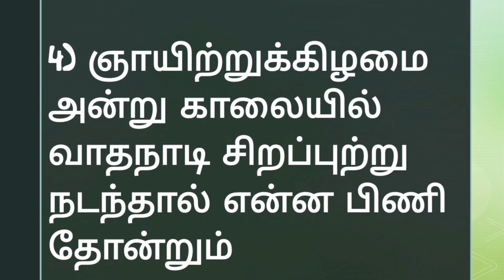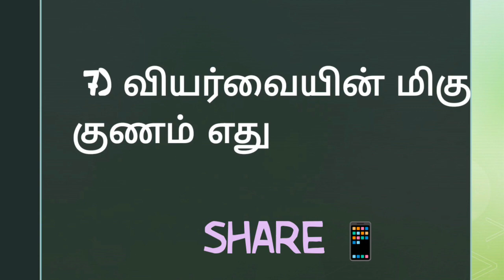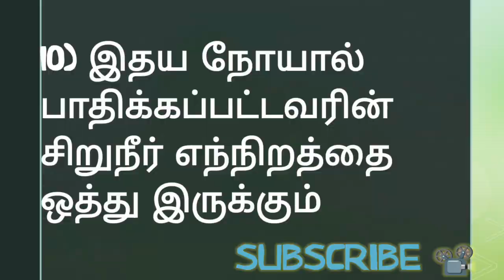MRB & MD ENTRANCE EXAM (Q&A) SIDDHA _ AIAPGET @PG NAM VASAPADUM